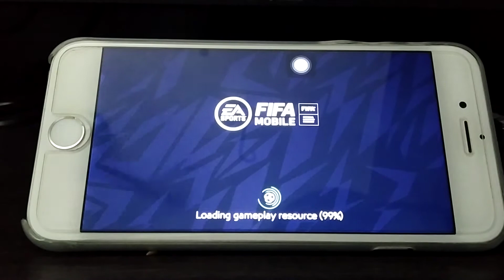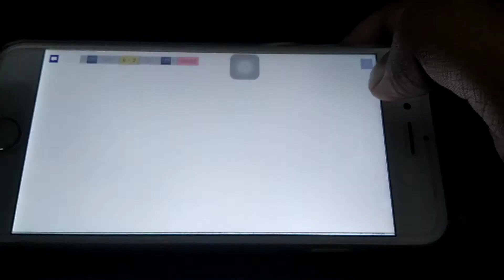Playing FIFA mobil